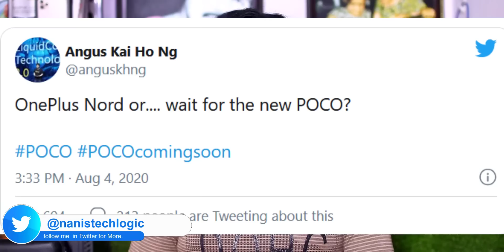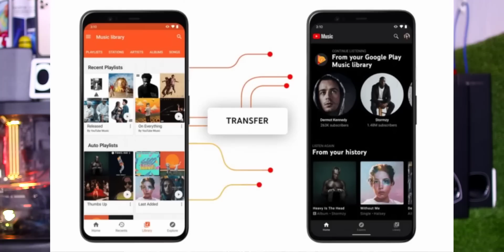Telugu TechNews 745: Realme X3 Pro, Poco Teases OnePlus Nord Competitor, Mi TV Stick Launched India